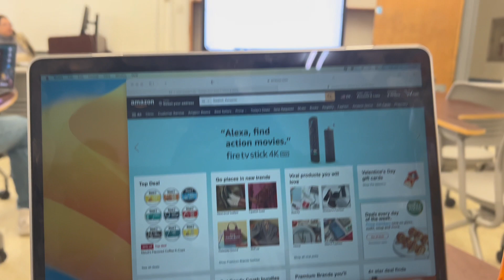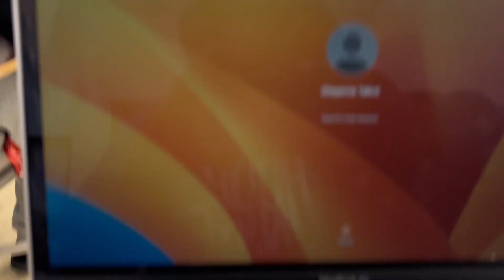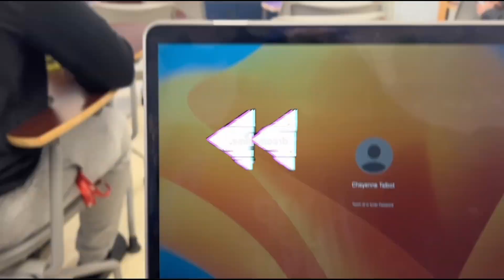COLLEGE DAILY LIFE | HBCU *don’t own copy rights*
Twitter ~ @cheyennetalbo
Instagram ~ cheyennebinit
Facebook ~ cheyennebinit
SnapChat ~ cheyennebinit